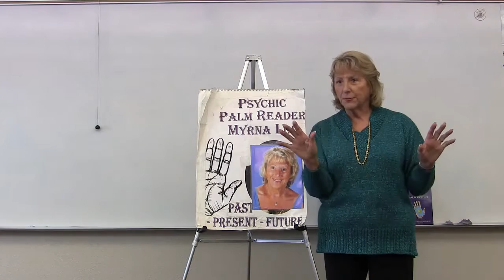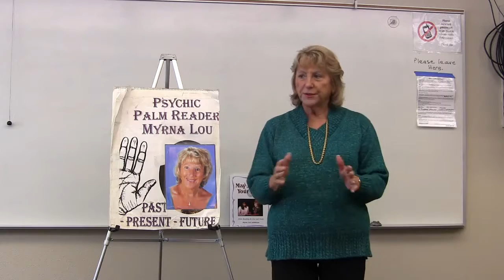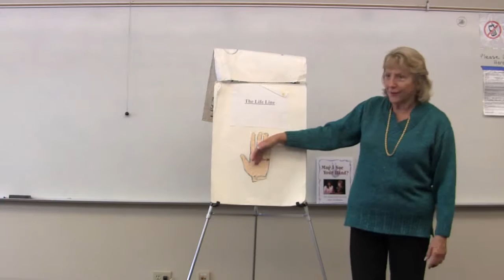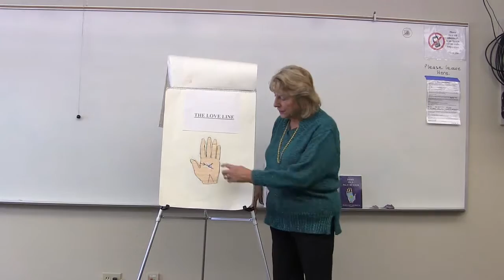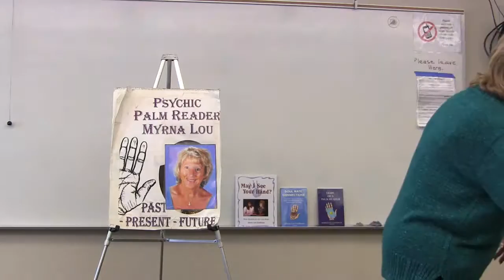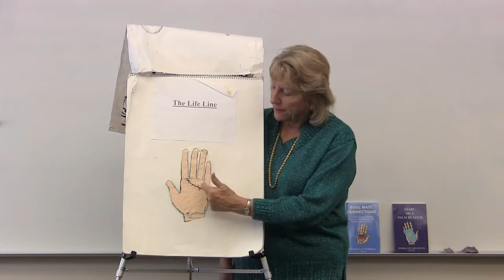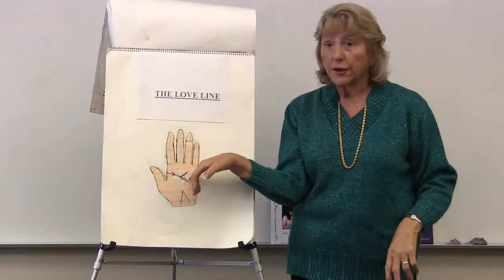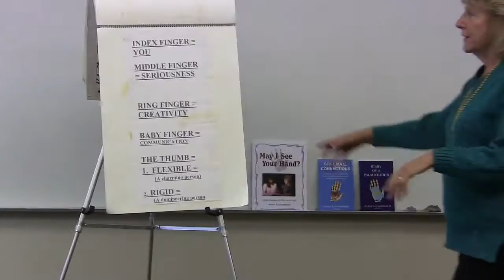Myrna Lou's Palm Reading class April